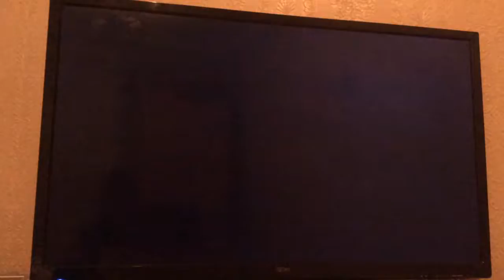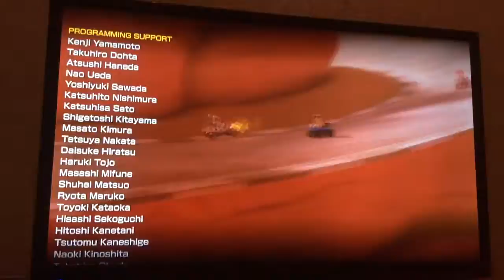Mario Kart 8 Deluxe Part 4 Special Cup (200cc) THE PREASURE IS ON!!!!